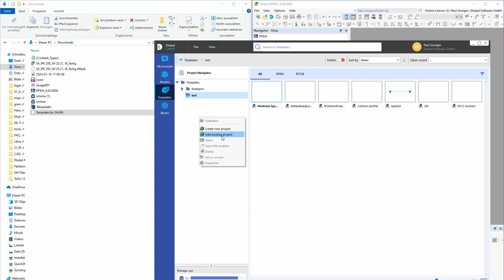[EN] FAQ 005434 | 我使用一个模板与 Revit 或 Rhino/Grasshopper 进行数据交换，然后...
问题：
我在使用模板与 Revit 或 Rhino/Grasshopper 进行数据交换时，收到了错误信息。

答案：
一般情况下，在 RFEM 中创建新模型时，无法从任何路径导入模板。 现在需要先创建一个项目。

当在 Revit 或 Rhino/Grasshopper 中访问模板时，如果所使用的模板文件的路径未链接到 Dlubal 中心的“模板项目”，通常会出现错误信息。

打开Dlubal中心，检查是否有您的模板文件的文件夹下的“模板项目”。

如果没有，您可以将模板文件的路径作为项目添加。 在常见问题解答视频中，下载文件夹是作为模板项目创建的，该文件夹中包含模板文件。